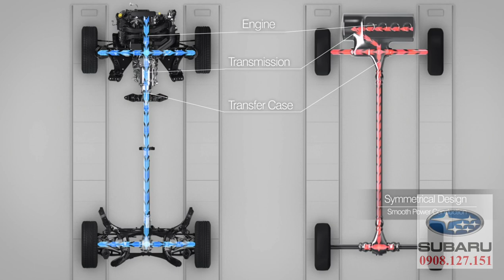Sự cân bằng tự nhiên của xe Subaru | 0908.127.151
QUÝ KHÁCH NHANH TAY CHỐT MUA XE SUBARU FORESTER - KHUYẾN MÃI LỚN CÓ 1-0-2 🥰 CHỈ TRONG THÁNG 7/2021
💵 1. Giá xe Subaru Forester i-L: 969 triệu (còn 1 chiếc duy nhất - màu Đồng).
💵 2. Giá xe Subaru Forester i-S: 1.119 triệu.
💵 3. Giá xe Subaru Forester i-S Eyesight 20: 1.209 triệu.
💵 4. Giá xe Subaru Forester i-S Eyesight 21: 1.229 triệu.
🙂 Khuyến mãi tùy dòng:
* Dán film cách nhiệt Wincos - của Nhật.
* Bảo hiểm vật chất.
* Phủ Ceramic.
* Phủ gầm.
* Máy lọc không khí Blaupunk AP 1.1.
* cùng nhiều phần quà khác.
ĐẶC BIỆT: Quý khách full tiền trong tháng 7 sẽ được nhiều ưu đãi khác.